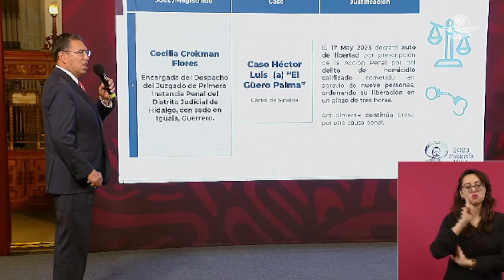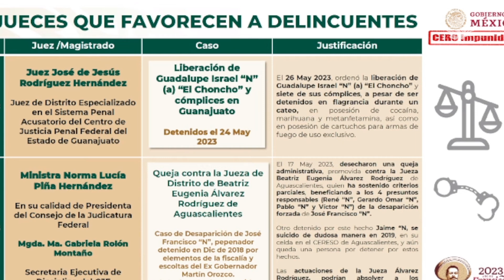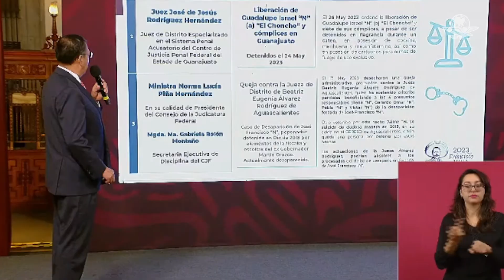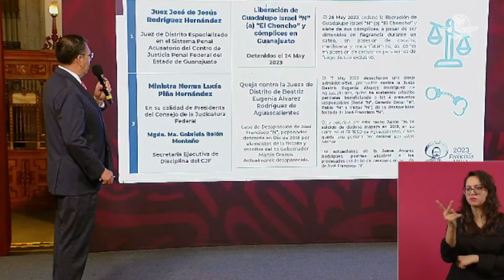Ministra Norma Piña en la lista de “Jueces que Favorecen a Delincuentes”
Luis Rodríguez Bucio, subsecretario de Seguridad Pública, señaló a la presidenta de la SCJN por “sostener criterios parciales” que beneficiaron a cuatro presuntos responsables en el caso de desaparición de Francisco “N”